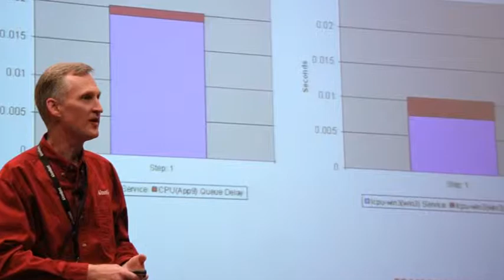"About Us" Corporate Video